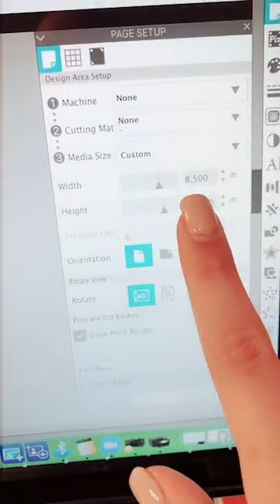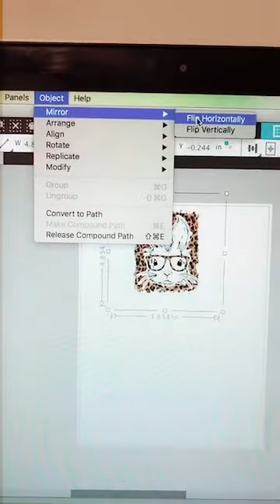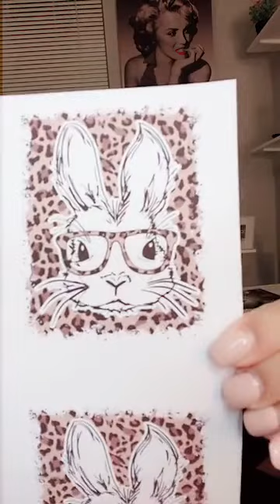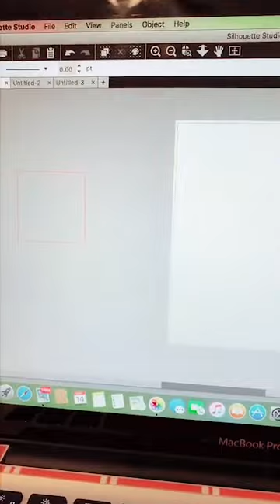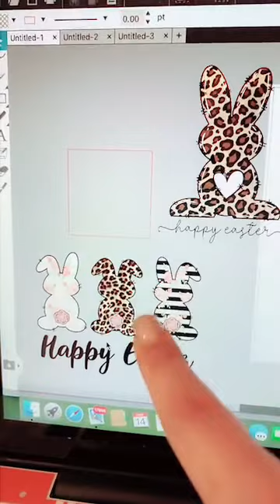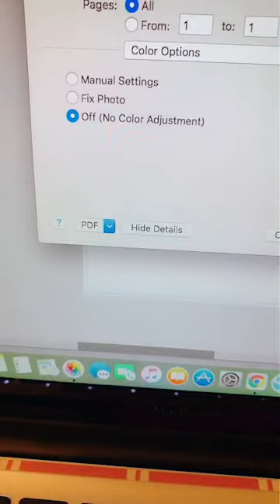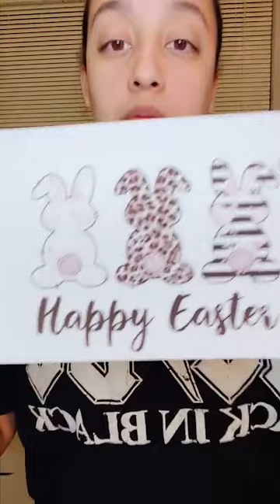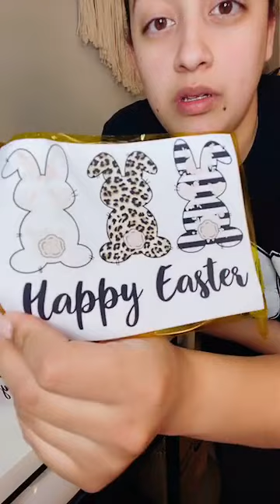Learn How To Sublimate On Mugs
Learn How To Sublimate On Coffee Mugs